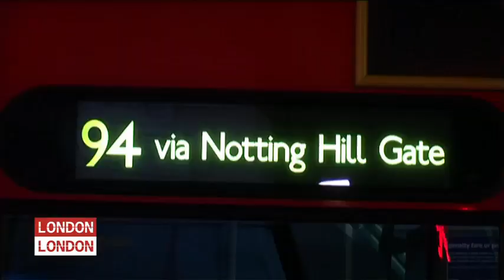Juliette Longuet - NY NY / Paris Paris - Beatrice Ardisson ITW - London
Beatrice Ardisson